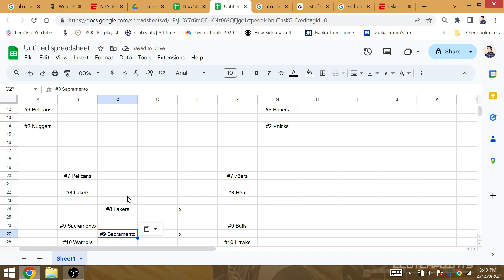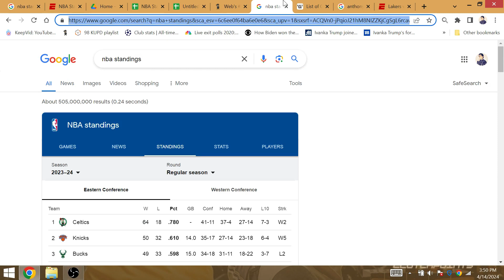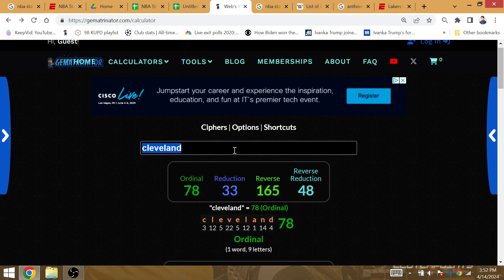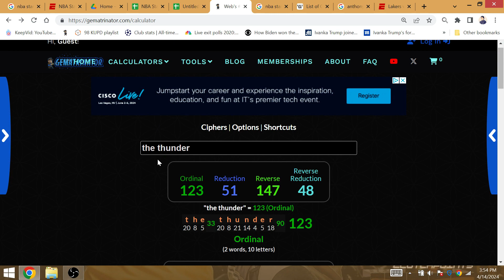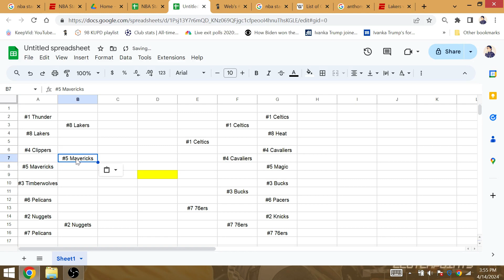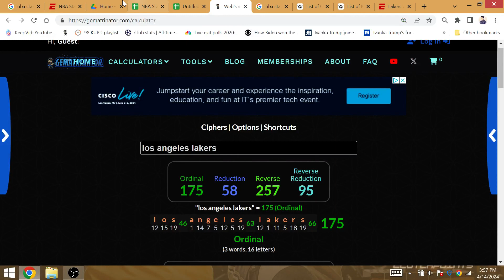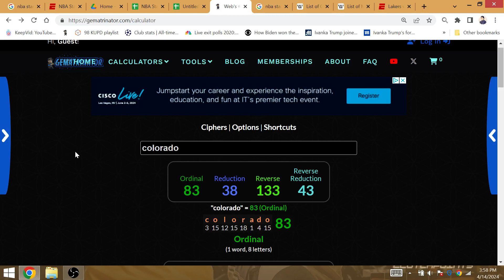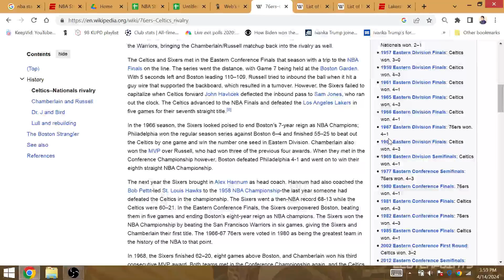PRE-Play-In 2024 NBA Playoff Bracket GOAT KING LEBRON-Lakers MAGICal Next Title (DISNEY) WIN Finals!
How does my bracket look like BEFORE the play-in, including the entire playoffs?